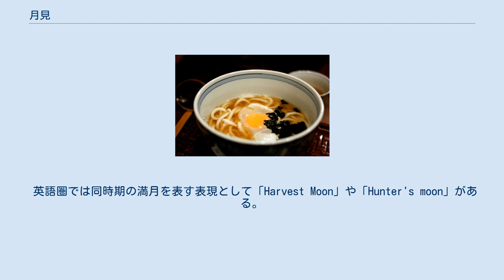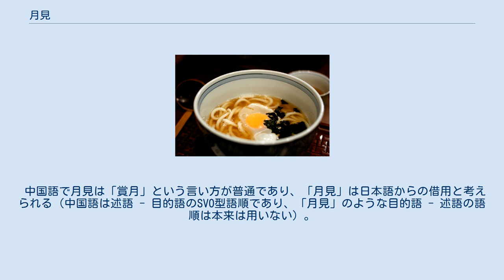月見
望月 月見（つきみ）とは月、主に満月を眺めて楽しむこと。
観月（かんげつ）とも称する。
 なお、鶏卵の黄身を満月に例えた料理もその形から月見という（後節参照）。
 月見は、主に旧暦8月15日から（午前零時を介して）16日の夜（八月十五夜）と、日本では旧暦9月13日から14日の夜（九月十三夜）にも行われる。
そのため、月見に関する話題で単に「十五夜（じゅうごや）」、「十三夜（じゅうさんや）」という場合、これらの夜を意味する。
 中国や日本では、単に月を愛でる慣習であれば古くからあり、日本では縄文時代頃からあると言われる。
ただ、『竹取物語』には月を眺めるかぐや姫を嫗が注意する場面があり、月見を忌む思想も同時にあったと推察される。
 名月の日に月を鑑賞する風習の始まりは、唐代の頃からということしか分かっていない。
宋代の『東京夢華録』には身分に関わらず街を挙げて夜通し騒ぐ様子が記録されている。
この風習が貞観年間（859年 - 877年）の頃、日本の貴族社会に入ってきた。
平安時代の月見は徐々に規模が大きくなり、延喜19年（919年）には宇多法皇が日本独自の十三夜の月見を催した。
当時の日本での月見は詩歌や管絃を楽しみつつ酒を酌む、といった雅味な催しで庶民とは縁のないものだった。
この頃の月見は中国、日本ともに願掛けや供え物といった宗教的な要素はなく、ただ月を眺めつつ楽しんでいた。
 明代の中国では宴会に加えて、名月の日に供え物や月餅を贈り合う習慣が始まったと田汝成の『煕朝楽事』に記録がある。
日本では室町時代に入ってからも名月の日は続いたが、遊宴としては簡素になっていき、室町後期の名月の日には月を拝み、お供えをする風習が生じていた。
『御湯殿上日記』には後陽成天皇がナスに開けた穴から月を見て祈る「名月の祝」という祝儀の様子が記録されている。
 東アジアには旧暦の8月15日には月見の成立以前からサトイモの収穫祭がある地域が多く、日本でもその日にサトイモを食べる習慣があった。
月見が世俗化した江戸時代前期の記録によれは、十五夜の日には芋煮を食べて夜遊びをするのが一般的だった。
その頃の庶民の月見には月見団子などの供え物の記録は見られず、家庭で供え物が行われるようになったのは中期以降のことと見られている。
江戸後期の風俗記録である『守貞漫稿』には十五夜の日は文机で祭壇をこしらえ、供え物として江戸では球形の、京阪ではサトイモの形をした月見団子を供えると記録されている。
 月見の飾り この夜の月を「中秋の名月（ちゅうしゅうのめいげつ）」と呼ぶ。
 「仲秋の名月」という表現もあるが、これだと「旧暦8月の月」を指し、十五夜の月に限定されなくなる。
「仲秋」とは、秋を初秋（旧暦7月）、仲秋（同8月）、晩秋（同9月）の3つに区分した場合、旧暦8月全体を指す。
対して「中秋」とは「秋の中日」=旧暦8月15日のみを指す。
 加えて、中秋の夜に雲などで月が隠れて見えないことを「無月（むげつ）」、中秋の晩に雨が降ることを「雨月（うげつ）」と呼び、月が見えないながらもなんとなくほの明るい風情を賞するものとされる。
「望（ぼう）」は満月を指す。
また、俳諧では8月14日 - 15日、16日 - 17日の夜をそれぞれ「待宵（まつよい）」、「十六夜（いざよい）」と称して名月の前後の月を愛でる。
 旧暦8月15日は、日本の六曜で必ず仏滅になることから、俗に「仏滅名月」とも呼ばれる。
 英語圏では同時期の満月を表す表現として「Harvest Moon」や「Hunter's moon」がある。
 秋分は、北半球では太陽と月の角度により月の（地球から見た）位置が観月に最も適しており、これは旧暦の8月にあたる。
今日における新暦（グレゴリオ暦）の日付では、秋分（9月23日頃）の前後半月の期間（1ヶ月間）の中で変動する（詳細は「8月15日 (旧暦)対照表」を参照）。
なお、日本の関東以西ではこの時期、晴天に恵まれる確率は低い。
 南米の日系人社会でも、日本と同様に十五夜の月を中秋の名月として観月する。
ただし、南半球では春であり、月の位置も観月に適してはいない。
 十五夜の日は満月の日に近い日ではあるが、必ずしも両者は一致するものではなく、むしろ異なる場合の方が多い。
その差は最大で2日である。
 八月十五夜（旧暦8月15日から16日の夜）の月に対して、九月十三夜（旧暦9月13日から14日の夜）の月は「後（...